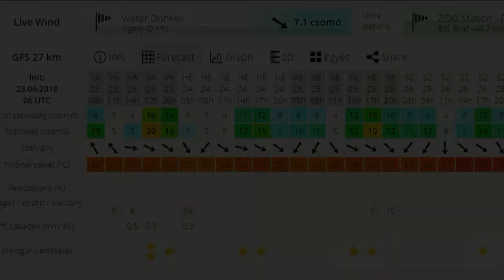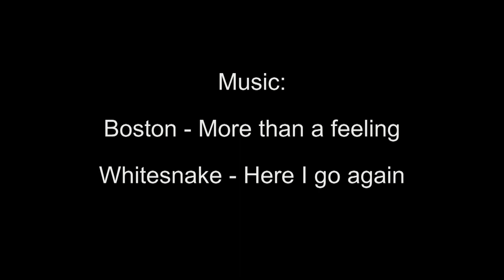Viganj Windsurf & kayak 2019. Full movie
Windsurfing and seakayaking Peljesac, Viganj in 2019 summer. Close to the beautiful Orebic and Korcula. Beach, discovery, beautiful landscape, fun, watersport.
Viganj. Peljesac Peninsula. South Dalmatia. Croatia;
Viganj. Halbinsel Peljesac. Süddalmatien. Kroatien;